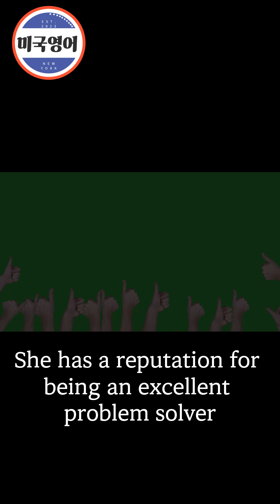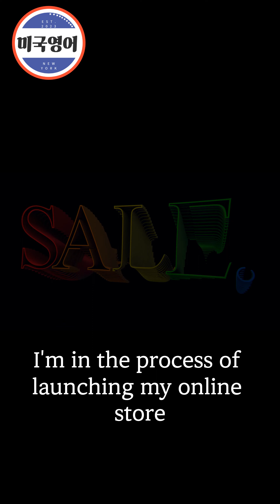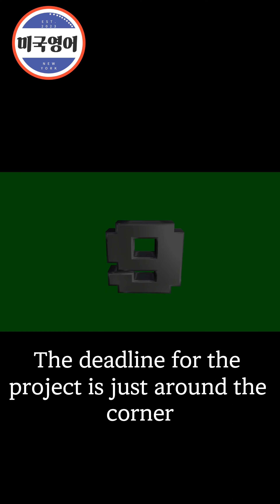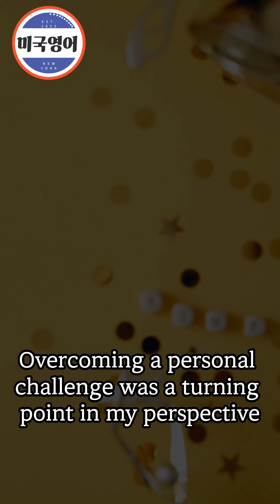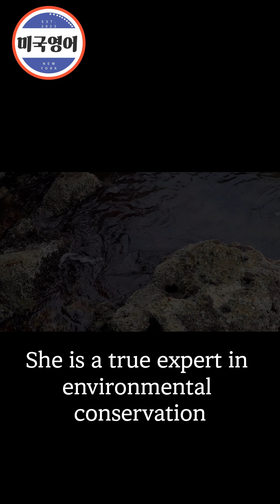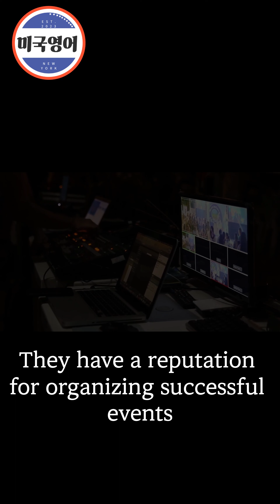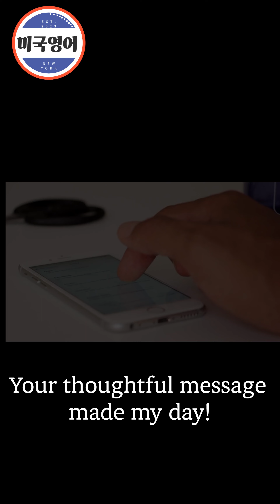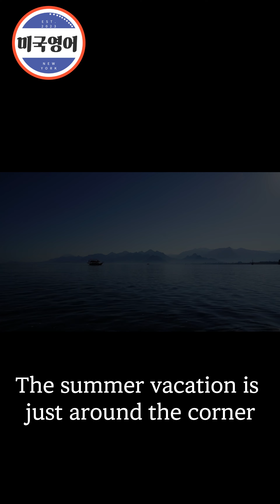"언어 천재는 이렇게 공부합니다!" 아무리 배워도 늘지않는 영어 실력 우리가 꼭 알아야 할 효율적으로 영어 공부하는 법 12편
알아 놓으면 무한 확장가능한 원어민이 입에 달고 사는 6가지 패턴입니다.
(12번째 이야기)

힘들게 외우지 마시고 다양한 발음과 속도로 들으면서 즐겁게 익히세요.

패턴.1.[Person] has a reputation for [activity/quality].
She has a reputation for being an excellent problem solver.
He has a reputation for being a trustworthy and reliable friend.
They have a reputation for organizing successful events.
The company has a reputation for delivering top-notch customer service.
The chef has a reputation for creating innovative and delicious dishes.

패턴.2.[Event] was a turning point in my life.
Graduating from college was a turning point in my life.
Meeting my mentor was a turning point in my career.
Overcoming a personal challenge was a turning point in my perspective.
Traveling solo was a turning point in my confidence.
Starting my own business was a turning point in my ambitions.

패턴.3.I'm in the process of [verb + ing].
I'm in the process of renovating my kitchen.
I'm in the process of writing my first novel.
I'm in the process of launching my online store.
I'm in the process of learning a new language.
I'm in the process of adopting a rescue dog.

패턴.4.[Event] made my day!
Your thoughtful message made my day!
Finding a parking spot right in front of the entrance made my day!
Receiving unexpected flowers at work made my day!
Meeting my childhood friend unexpectedly made my day!
The surprise party you organized made my day!

패턴.5.[Person] is a true expert in [field].
She is a true expert in environmental conservation.
He is a true expert in data analysis and statistics.
They are true experts in social media marketing.
Dr. Smith is a true expert in neurological disorders.
Lisa is a true expert in classical literature.

패턴.6.[Event] is just around the corner.
The holiday season is just around the corner.
The deadline for the project is just around the corner.
The summer vacation is just around the corner.
The annual company picnic is just around the corner.
The release date of the new movie is just around the corner.

외우려고 하지마세요. 쉽게 지칩니다.
마치 휴식하듯이 편안하게 들어보세요.
휴식과 같은 생활영어, 영어 자면서도 들어요.